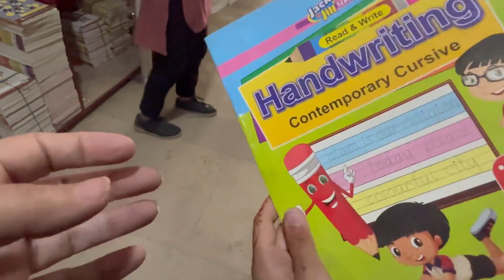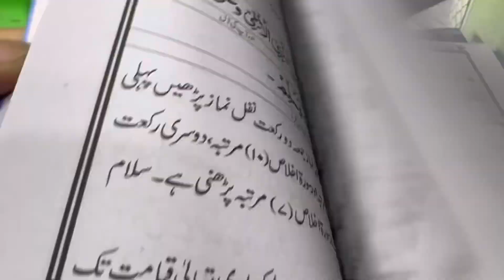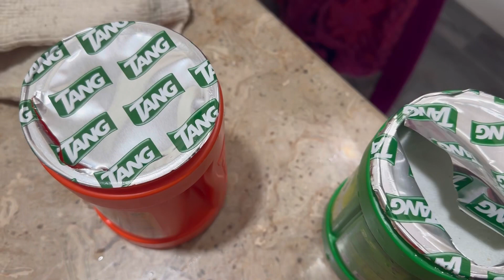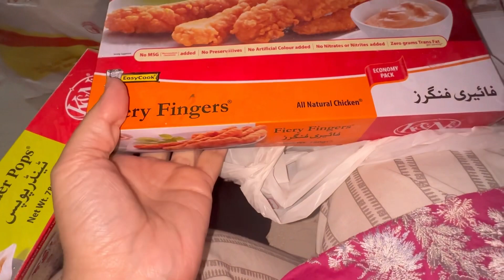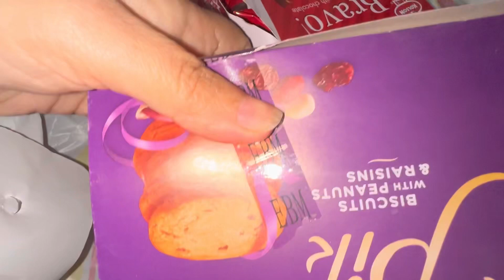ECS NEW DRESSES AND 👠Grocery Iftar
iftar recipes#ecs#ecs shoes#Ecs newcollectin#large family grocery shopping#chana chaat recipe vlogs#a day in my life#aesthetic vlog#summercollection2023